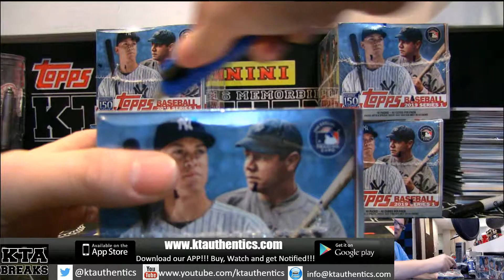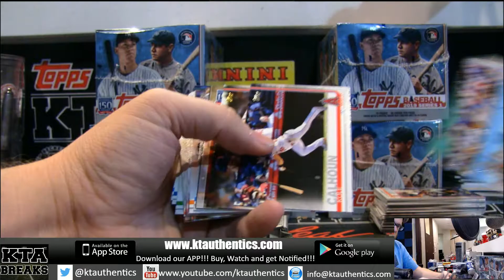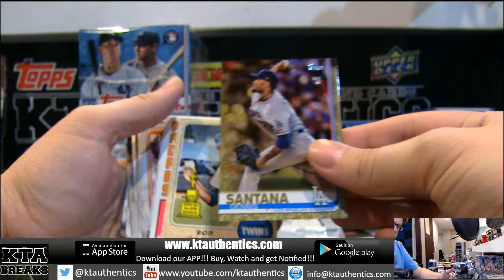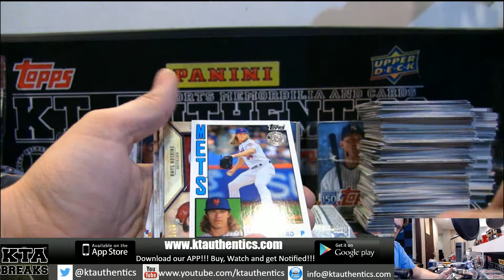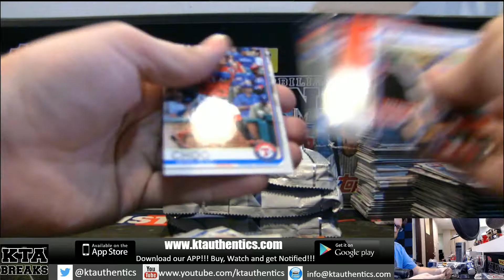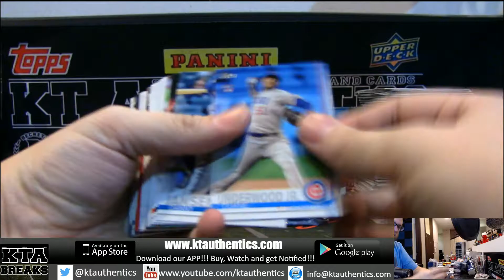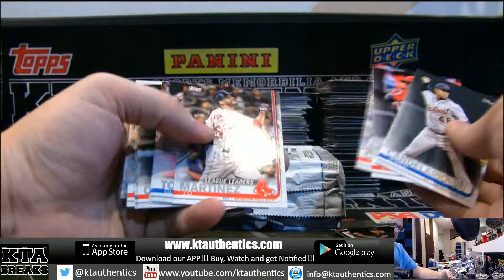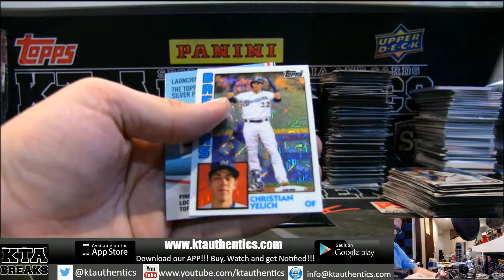KTAuthentics - 2019 topps series 1 HTA jumbo 6 box case break - linksniper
2019 topps series 1 HTA jumbo 6 box case break - linksniper